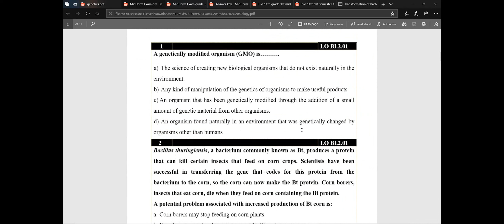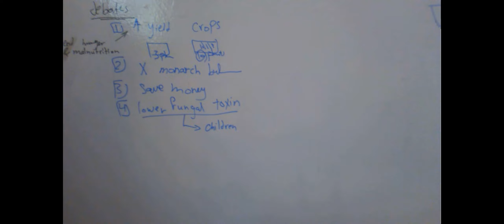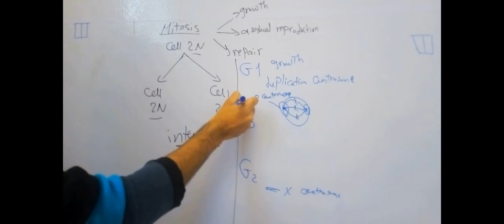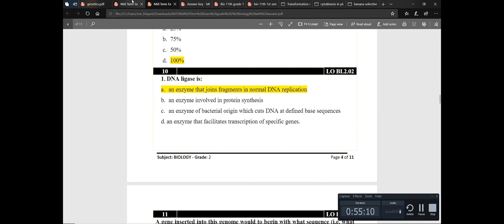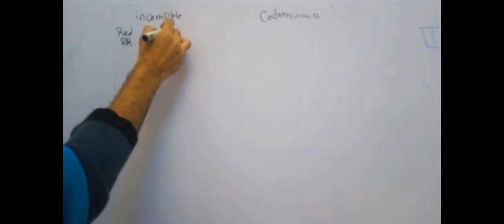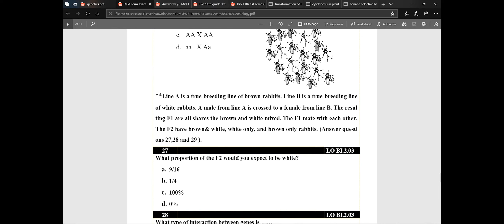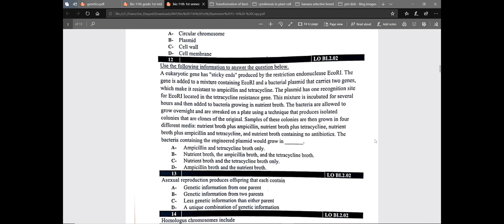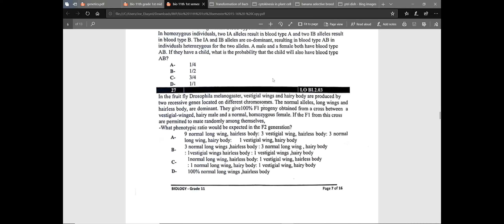G11 First midterm revision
علشان التوزيعة الجديدة بتاعت ال LOs
اي هوب تستفادو و ربنا يوفقكو ان شاء الله ♥️ وكلنا معاكوا لو احتاجتوا حاجة❤️